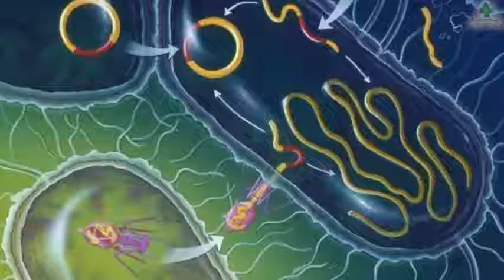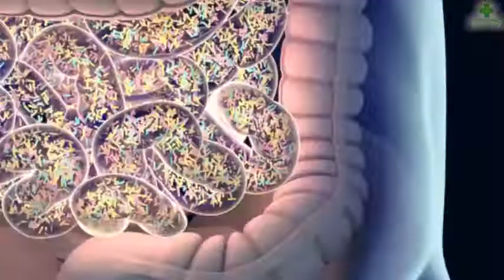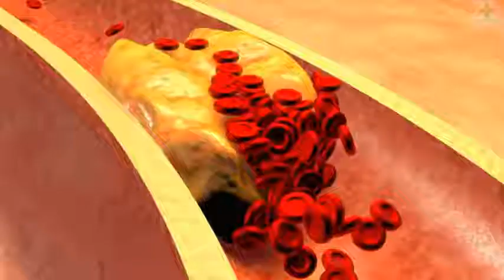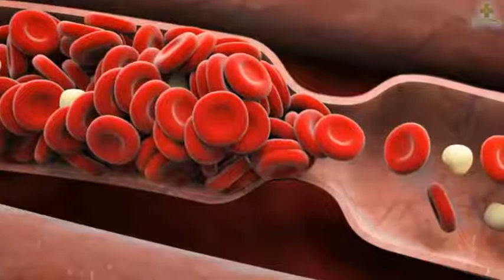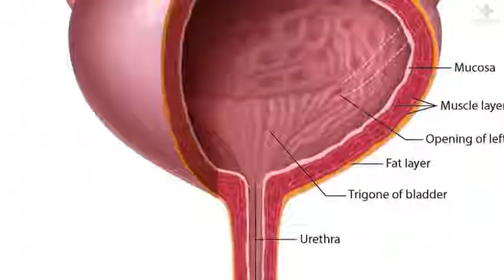Coronavirus very important information